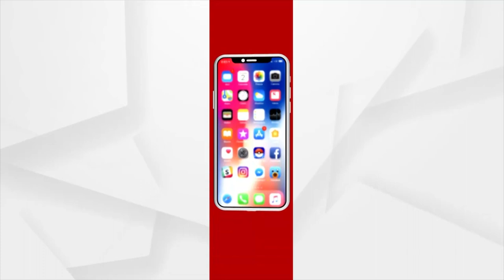Union Minister Dharmendra Pradhan Undertakes A Pada Yatra From Badagunduri To Khamar